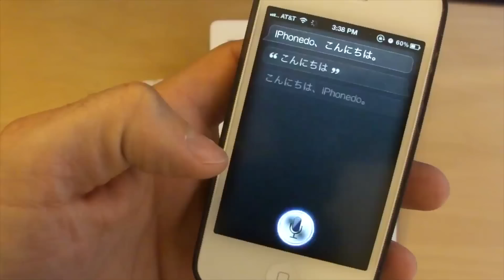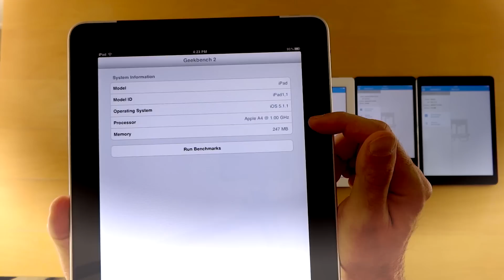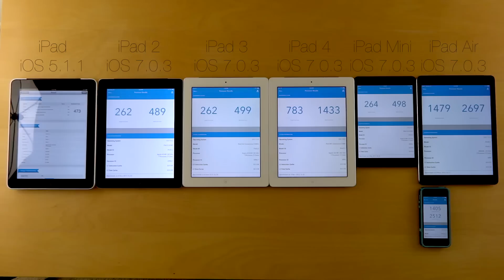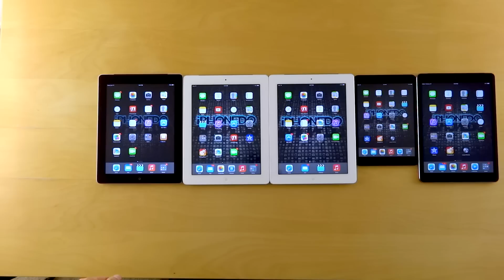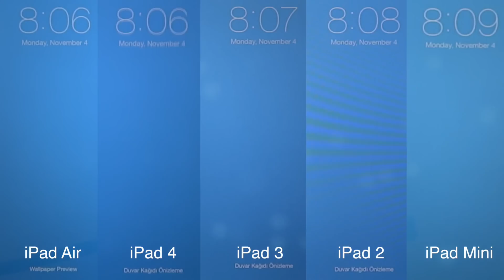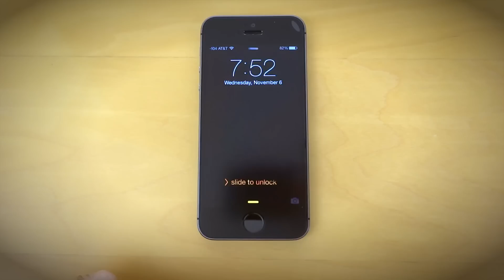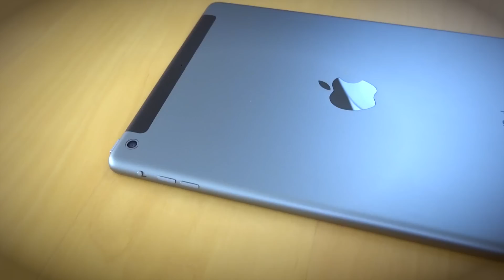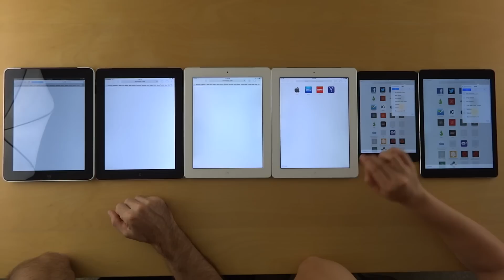iPad Air Derinlemesine İncelemesi ve Karşılaştırmaları.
iPad Air'i bilinen tüm testlere soktuk ve iPad ailesinin diğer üyeleri ile karşılaştırdık.

Sıkça sorulan sorular:
Videoları Final Cut ile düzenliyorum,
Kullandığım kameralar Sony DSC HX30v / DSC TX20
Müzikleri Garage Band ile kaydediyorum.